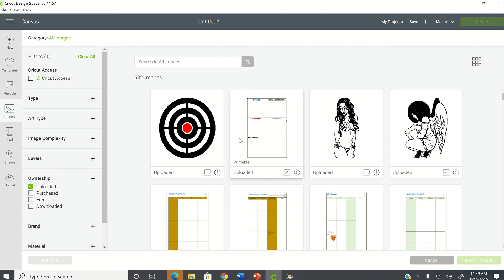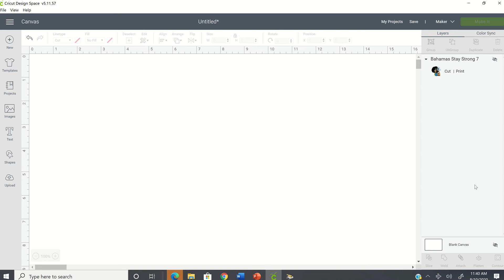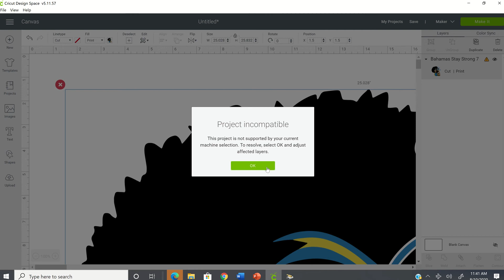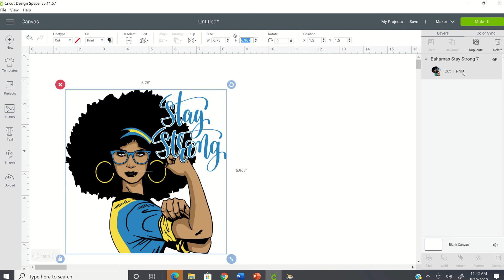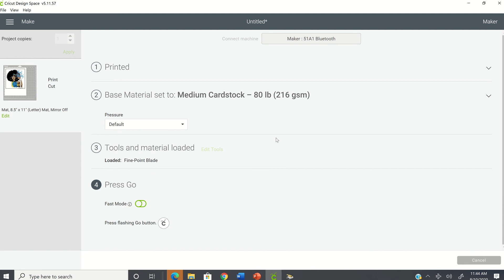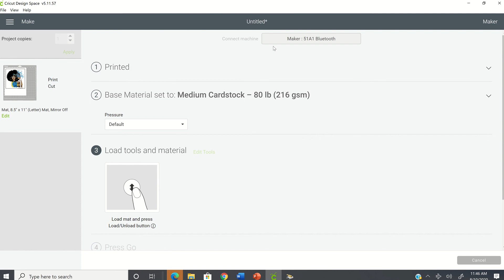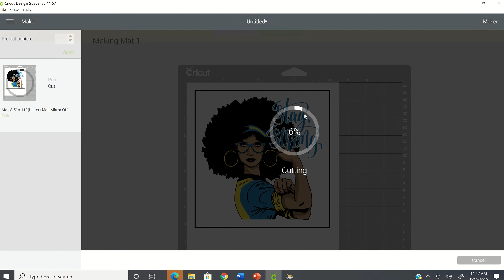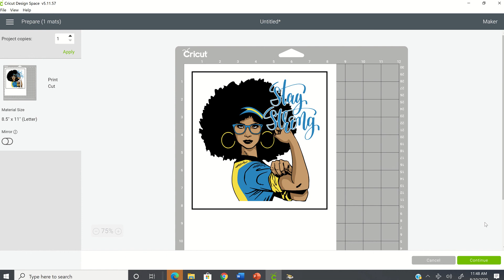Alert Messages Inside Cricut Design Space, and how to resolve them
In this tutorial I show you how to resolve Project Incompatible and Cricut Design Space cannot read your cut lines. VERY IMPORTANT! Print And Cut does not work with Cricut Joy. Cricut Joy only Draws and Cuts.